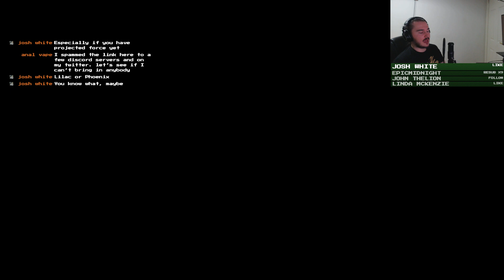Sekiro: The Final Boss! (HIGHLIGHT)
This stream is powered by Streamlabs, download & install your free copy

Ladies and Gentlemen, welcome to the 'Twas by Design stream! I am your host Chris, and as always, I've got myself... A Brew! We stream high quality 1080p content 7 hours a day, what more do you want?

STREAM GOALS:

Call to action, here are the latest stream & channel goals for us to attain:

1) 500 followers on Facebook
2) 500 followers on Twitch
4) 40 concurrent subs on Twitch
5) Live-stream with 300 views total
6) 30 likes on a single Facebook stream
7) 50 Followers D-live
8) 50 members on Reddit
9) 50 Followers Smashcast
10) 50 followers on Twitter

Let's do this! There's no real timeline for these goals, but I know with a little help the channel can achieve them all! Let's do this!

Some say it is the greatest challenge gaming has presented in the last five years, a prestigious badge of honor to all those who beat it. Let's see if we have what it takes to take on the gauntlet presented by Sekiro and live to tell the tale; it seems we may die once (or twice) along the way. We're at the final hurdle now, Isshin must fall. We both have a Mortal blade, but who will emerge victorious?